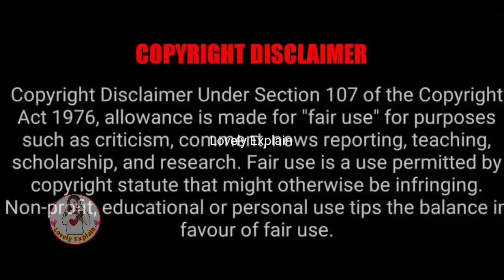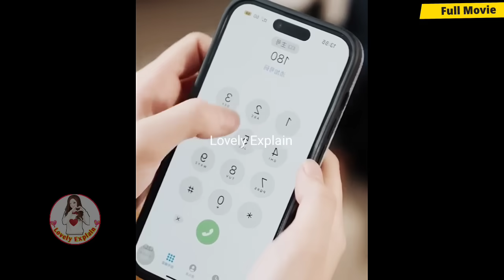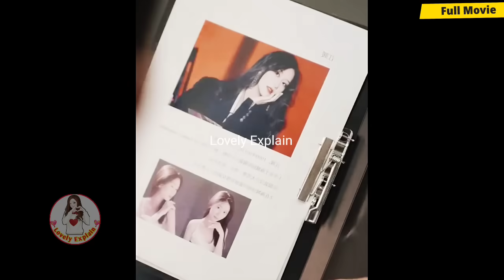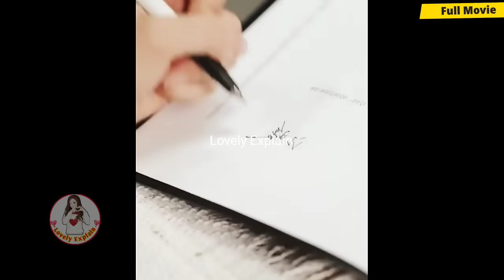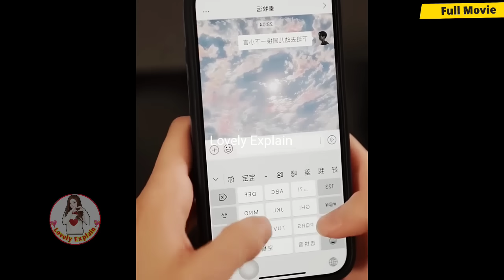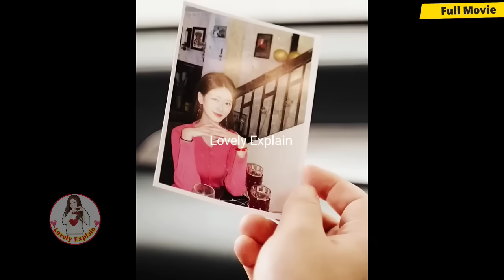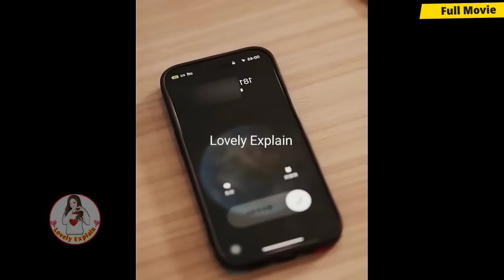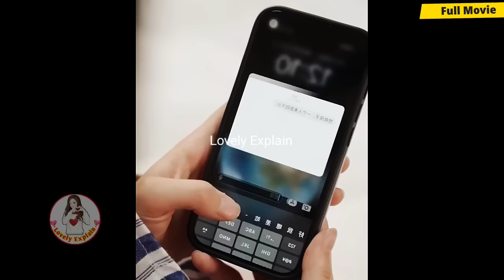Girl Sell her Body & Spend Night with Devil President only for Money but got Pregnant/lovelyexplain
👉Follow me on Instagram 🙏🙏Copyright Disclaimer under Section 107 of the copyright act 1976, allowance is made for fair use for purposes such as criticism, comment, news reporting, scholarship, and research. We don't plan to violate anyone's rights. 🙏I used only images in videos just for better understanding of audience .Please consider my efforts also .I am happy to give revenue share .So, Please email me For any query or any copyright issue please email me please. 🙏🙏 💕Hello everyone this our channel♥️ Lovely Explain ♥️ here you watch latest Korean dramas explaination in your language Hindi . 👉Allergic President❤Poor Sparkle girl: Part1 👉Cute girl❤Genius boy 👉Crippled CEO's cute wifewife💕 👉My Mommy forced marriage on my daddy💕 👉Contract Marriage💕 👉My President daddy❤Troublemaker Mommy: 👉Cold blooded CEO❤Innocent wife 👉Devil Boss❤Cute girl 👉Modern CEO❤Tribal Queen 👉Genius boy❤Cute girl 👉Crippled CEO ❤Poor girl 👉Cursed girl❤Rude boy 👉Bossy CEO❤Cute girl 👉Revenge love❤ 👉Fantasy love❤story 👉Cold Hearted CEO❤His girl :// 👉High School love❤story 👉Crazy CEO❤Cute girl 👉Rude Idol❤Cute girl 👉Accidental night👇 👉Genius boy❤Clumsy girl 👉Vampire love story 👉Bossy CEO❤Cute Assistant 👉Cold God❤Stupid girl